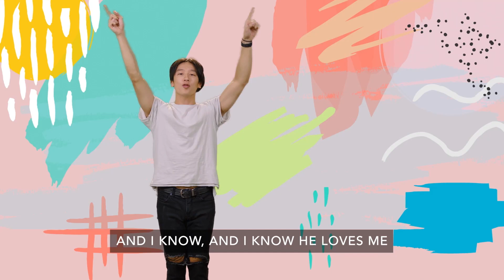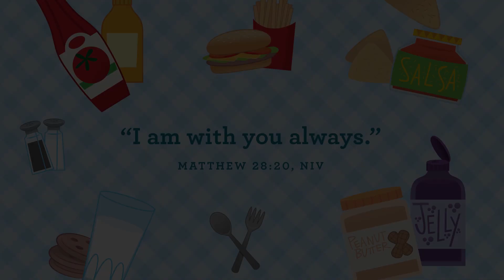April 10th 2022 | Preschool | We celebrate our friend, Jesus.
Week two, it’s time to celebrate! Grab a palm leaf and wave it in the air as we learn about the time Jesus rode down the road on a donkey. The whole town was filled with excitement because they knew Jesus can do amazing things! And, the best part of the celebration is that Jesus wants to be our friends forever.